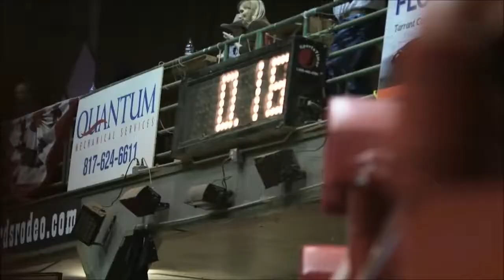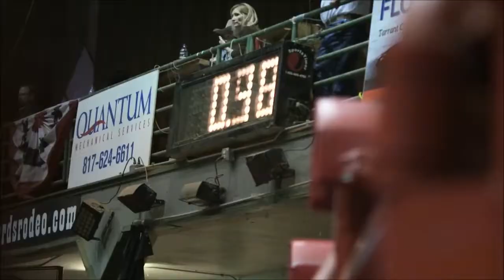Horse edit- *Barrel racing* (Alone by Marshmellow) *requested*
Hey guys its horse impossible and here another video enjoy!